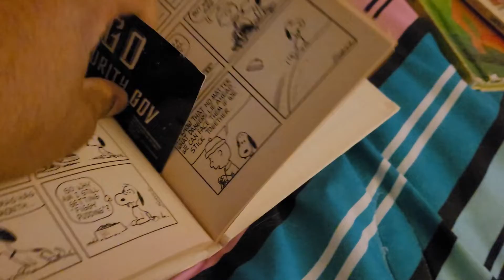as you like it Charlie brown story 78 1964